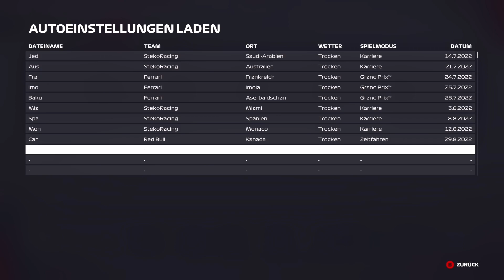F1 22 MyTeam Karriere 27: Das richtige Setup? | Training in Montreal mit der Black Series von AMG!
Headset alt